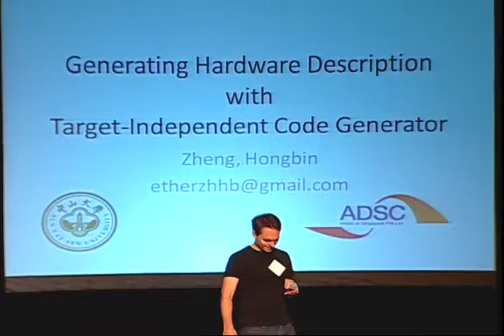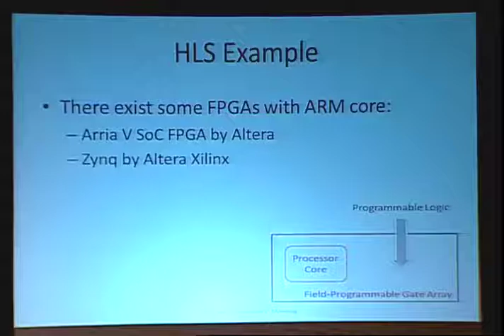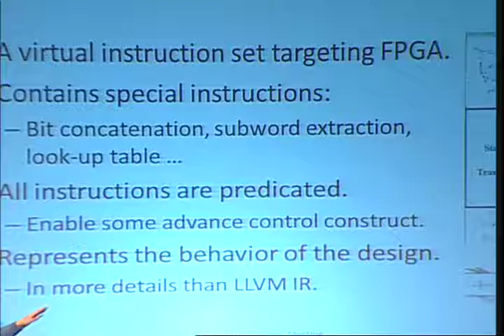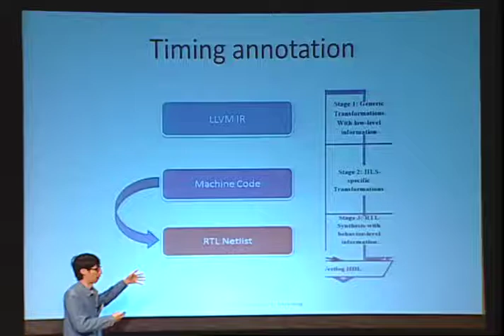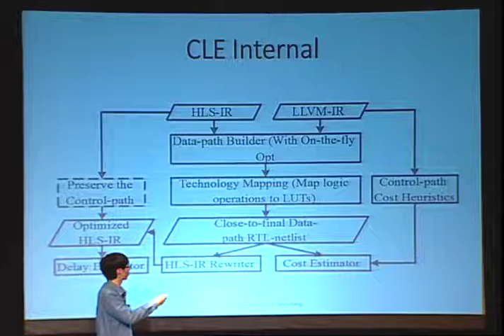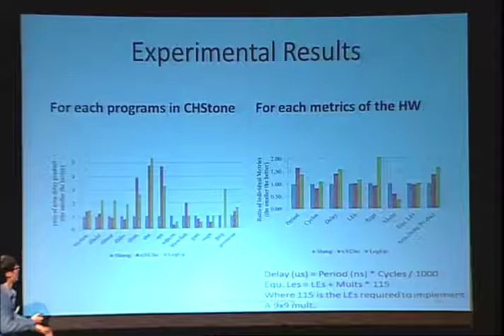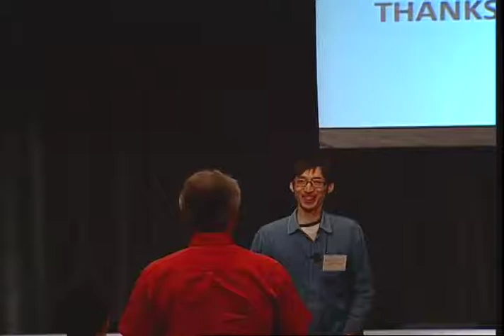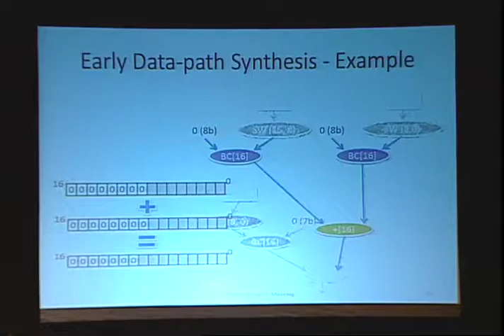2012 LLVM Developers’ Meeting: H. Zheng “Generating Hardware Description with the ... ”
Generating Hardware Description with the Target-Independent Code Generator  - Hongbin Zheng - Sun Yat-sen University

Though there exist several projects generating hardware description from LLVM IR (i.e. High-level Synthesis, HLS), they are all working on the LLVM IR layer. However, the LLVM IR layer is not the best layer to perform HLS.
In this talk, I am going to introduce our open source HLS framework, named Shang. Our HLS framework mainly implements its transformations and analyses in the Target-Independent Code Generator, with the HLS-specific TargetMachine, named VTargetMachine.
Note: Video uploaded for historically reasons.